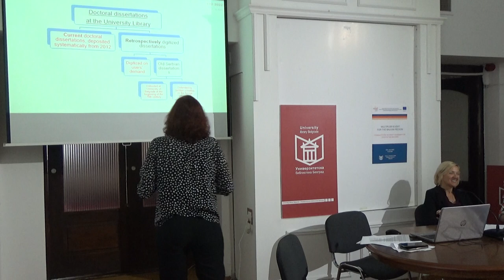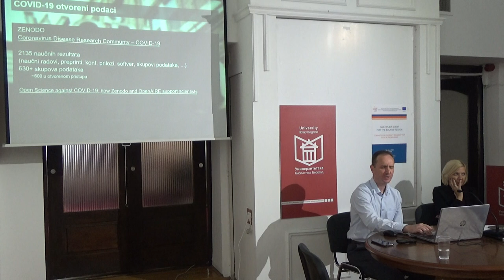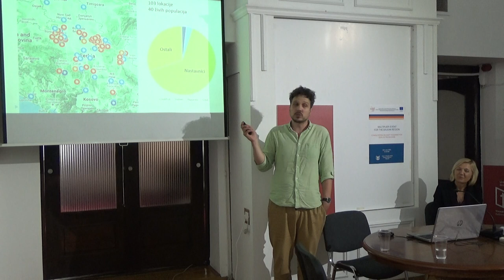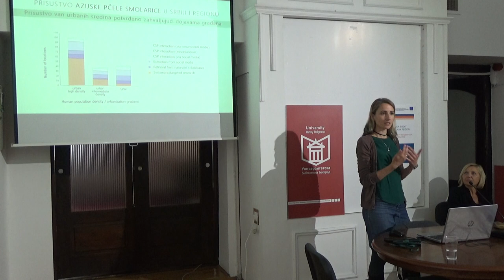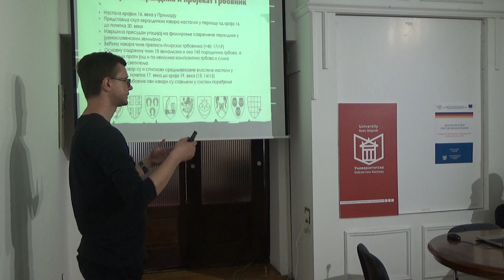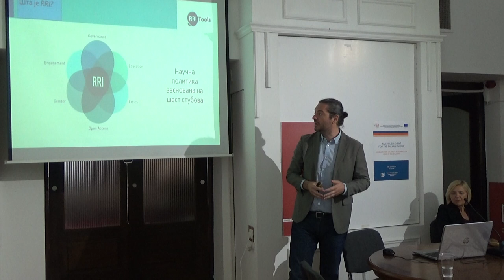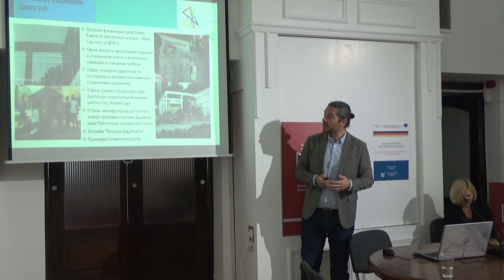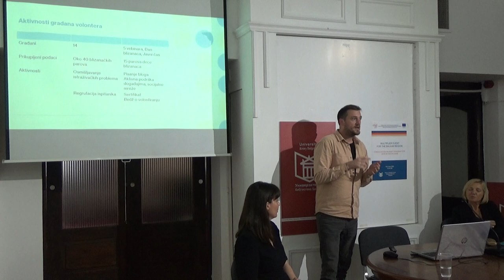Ceos 3 (12.06.23.) UBSM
Univerzitetska biblioteka "Svetozar Marković" bila je 12. juna 2023. godine domaćin seminara (Multiplier event) u okviru projekta CeOS_SE - Podrška građana principima otvorene nauke u visokom obrazovanju u zemljama Jugoistočne Evrope
Seminaru je pristustvovalo oko 60 bibliotekara akademskih i javnih biblioteka iz Srbije, Bosne i Hercegovine, Crne Gore i Severne Makedonije.
U okviru programa seminara predstavljen je Nacrt Smernica za primenu CeOS principa u zemljama Zapadnog Balkana (Roadmap on CeOS in the Balkans), a u okviru plodne diskusije učesnici su svojim sugestijama i komentarima doprineli unapređenju Smernica.
U drugom delu programa, eminentni stručnjaci - bibliotekari i istraživači predstavili su primere dobre prakse vezane za otvorenu i građansku nauku.